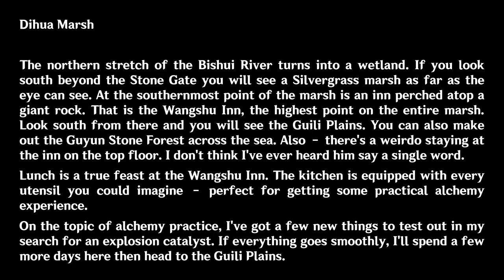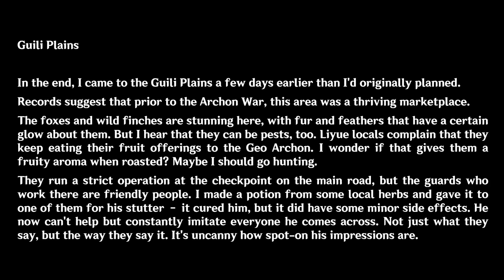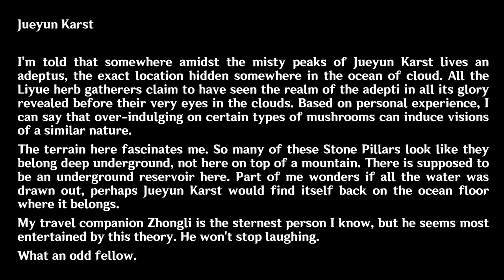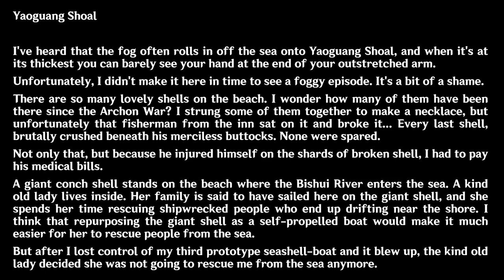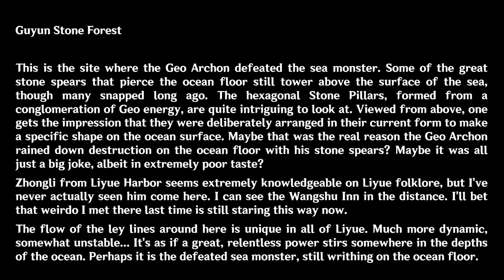Teyvat Travel Guide Vol. 2 Audiobook (Liyue) | Genshin Impact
A magazine by the Adventurers' Guild. Each issue introduces great sceneries across Teyvat. This issue includes a short traveling diary of Alice the Traveler in Liyue.